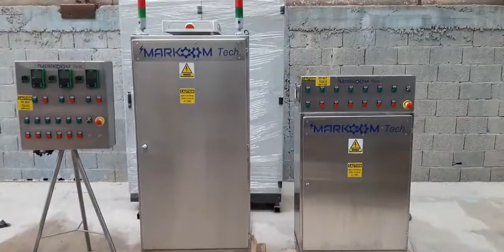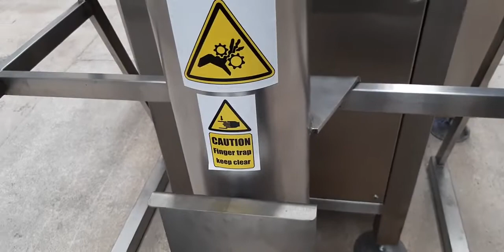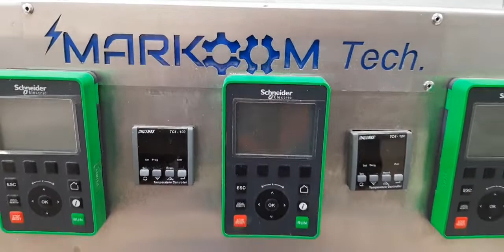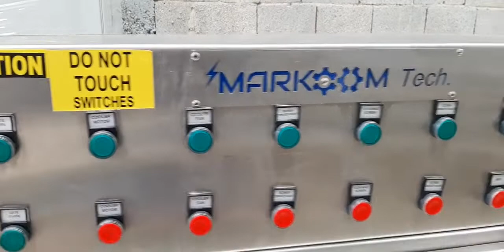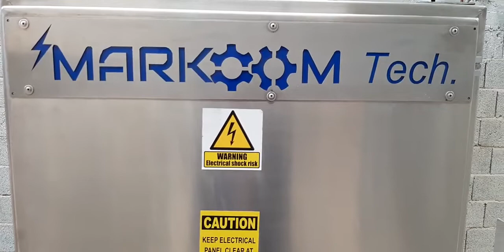6 May 2020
For your request please call:
 International Sales Department on: